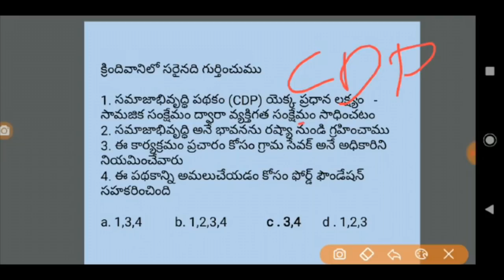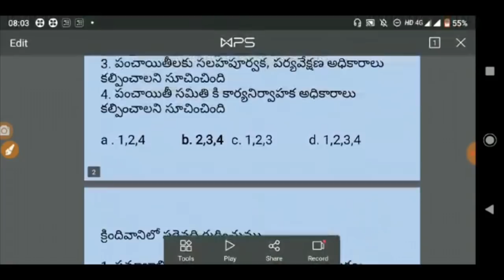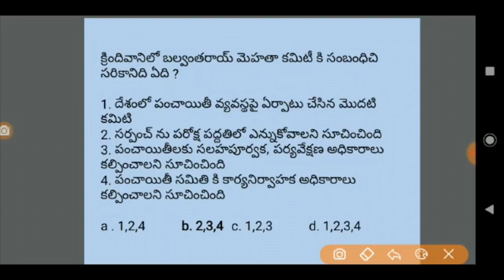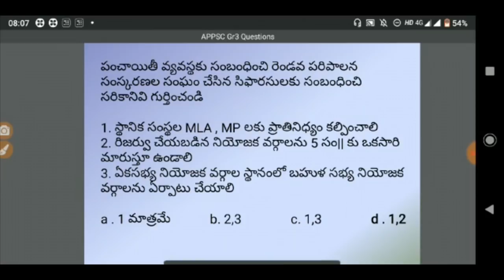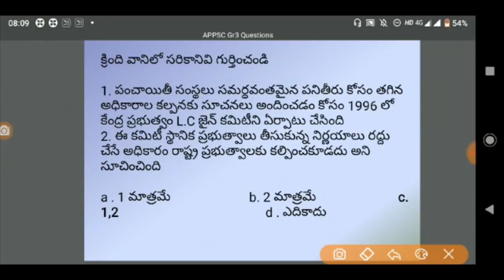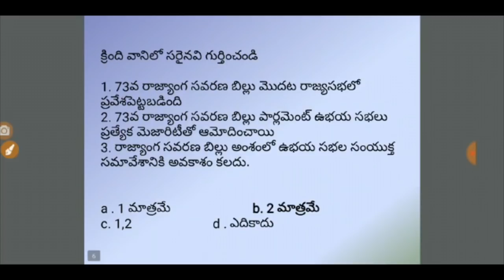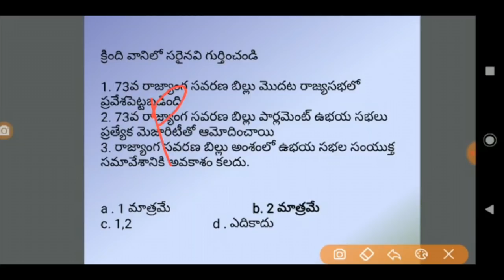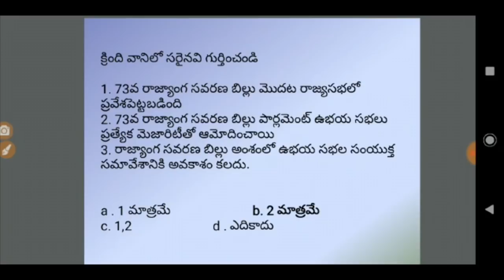APPSC Group 3 Online Classes - Ap Group 3 Paper 2 Model Question Paper Explanation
APPSC Group 3 Online Exams   - Ap Group 3 Paper 2 Model Question Paper Explanation in Telugu || APPSC Group 3 Panchayat Secretary Grand Test || APPSC Online Exams